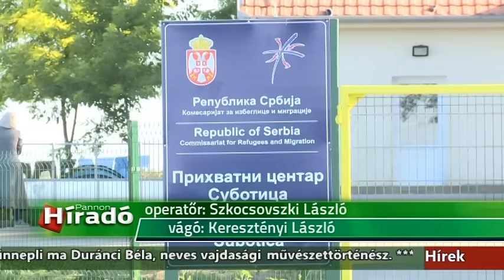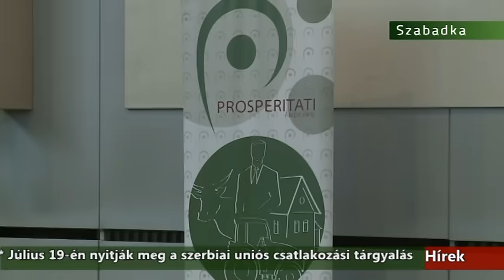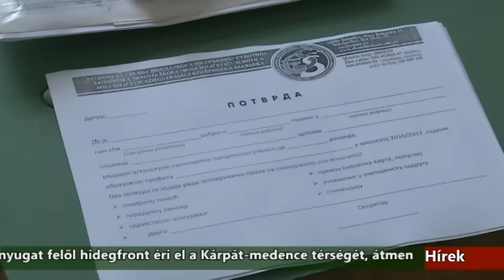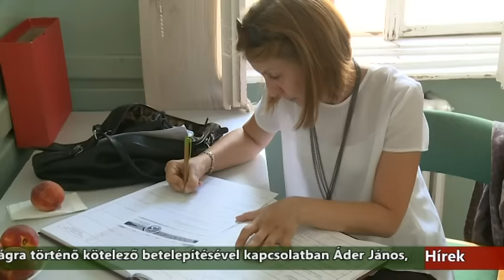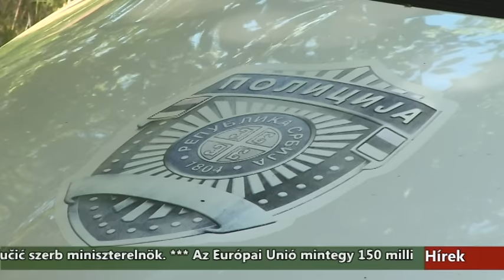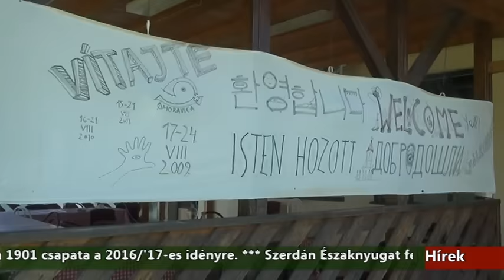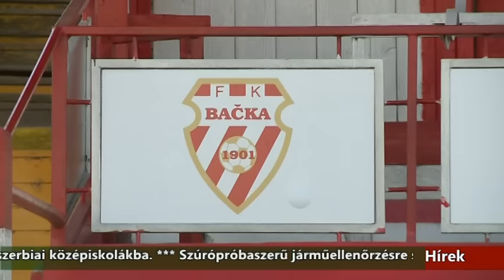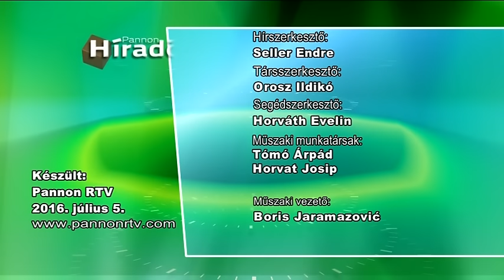Híradó - 2016.07.05. 17:30h